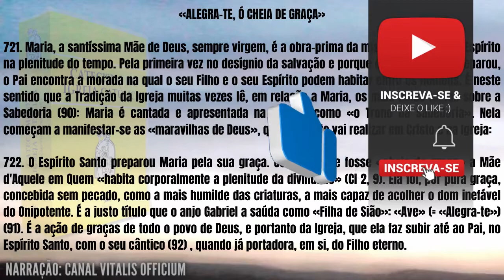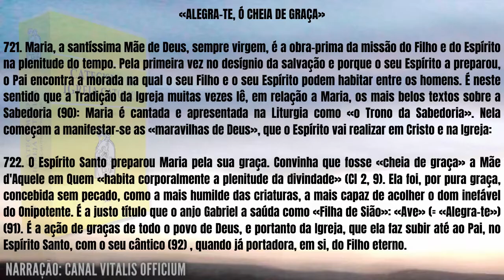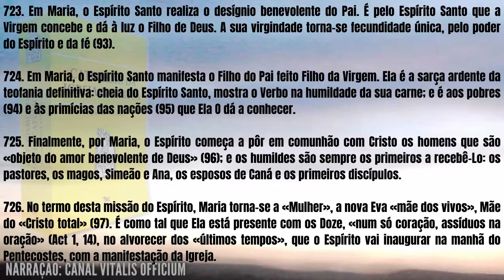Ouça o Catecismo todo dia e termine em 1 ano! - Dia 102 [abr/12] | Canal Vitalis Officium